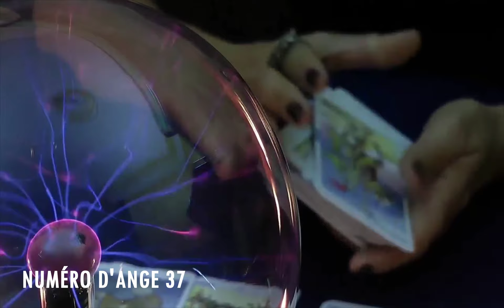Chiffre Angélique 37: Le Profond Signification Du Nombre 37 🌌